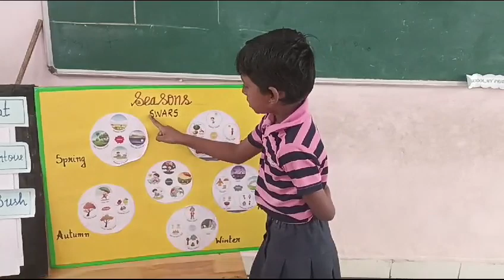Rani kaneeshka of Grade2 Saying seasons in Acronym method